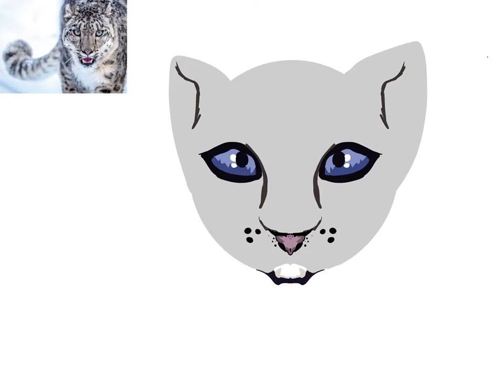Realistic style snow leopard